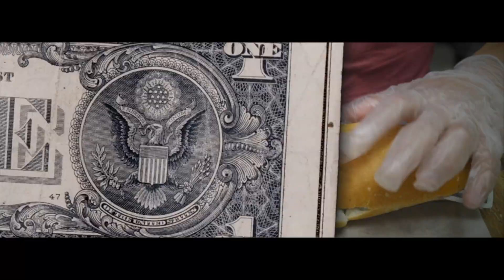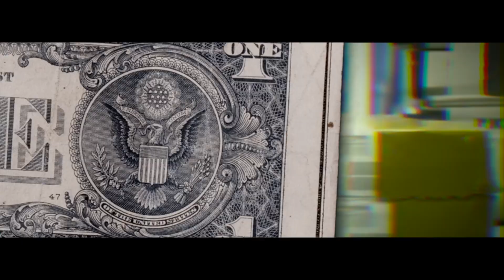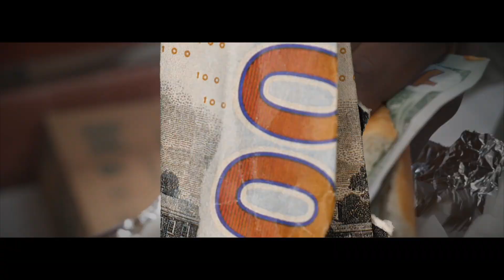THE CHOLOS - GET A BAG Feat. Bucc Bucc (Directed by Frank Sebastion)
Shot By Frank Sebastian